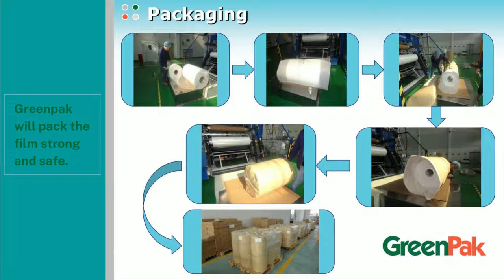Barrier film 9 layers and 7 layers co extrusion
Greenpak offers a comprehensive range of structure options for Barrier Film, using Reifenhauser 7-9 multi-layer co-extrusion machine with high-quality material of Nylon (PA), Polythene (PE), and EVOH.

Advantages:
•Optimum product protection for long shelf lives
•Random cutting length based on actual needs
•Large variety of sizes and thicknesses available
•Outstanding sealing properties
•BPA Free

Range of application:
•Vacuum Pouch
•Forming or Non-forming Film
•FIBC liner
•Different colors available
•Up to 9 colors printing available